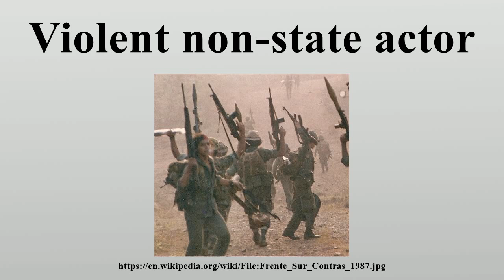Violent non-state actor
Violent non-state actors (VNSA) are non-state actors, i.e.

Image-Copyright-Info
Author-Info:   Tiomono (talk) Original uploader was Tiomono at en wikipedia

Image-Copyright-Info